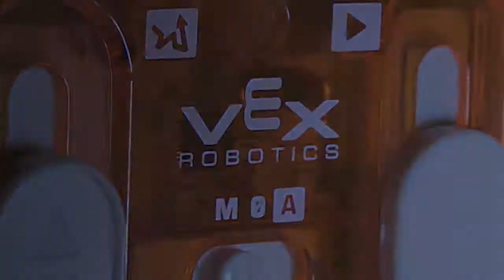VEX Robotics Spider by HEXBUG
With the VEX Robotics Spider by HEXBUG, young innovators can create their own HEXBUG spider from scratch, complete with LED module that changes colour with every turn of its head. The HEXBUG VEX ROBOTIC spider is built from 350 snap together pieces.